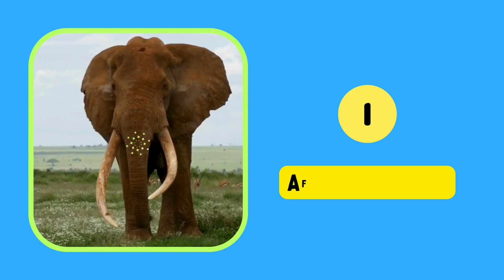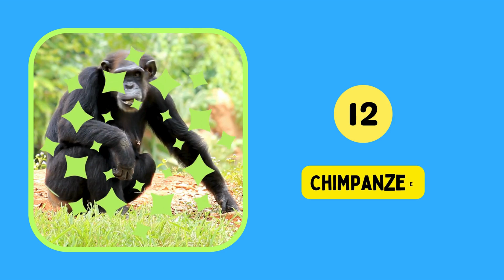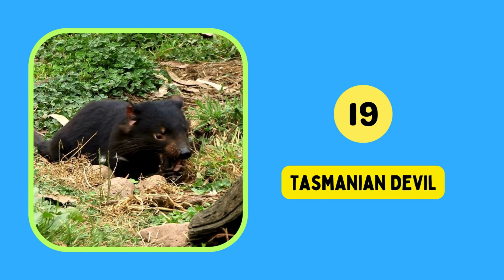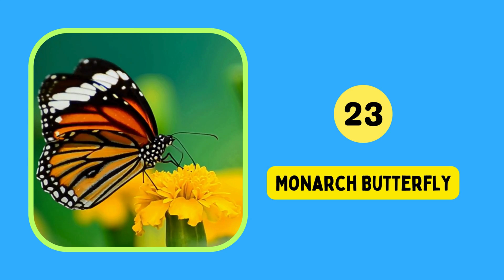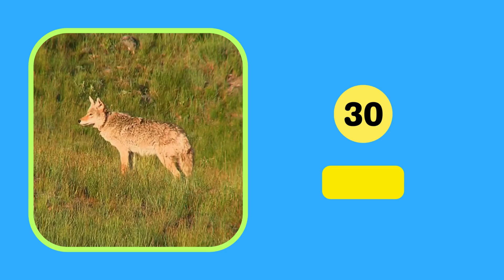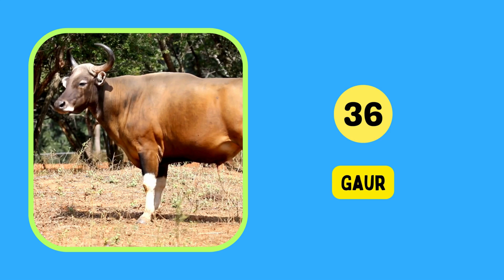Funny Wild Animal Names for Kids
This video contains a list of 50 wild animal names in english for kids learning.

6. Lets learn our numbers 1 to 10 | Counting numbers 1 to 10 for Kindergarten and Toddlers

7. Count the animals and guess the Number | Number counting from 1 to 10 for kids